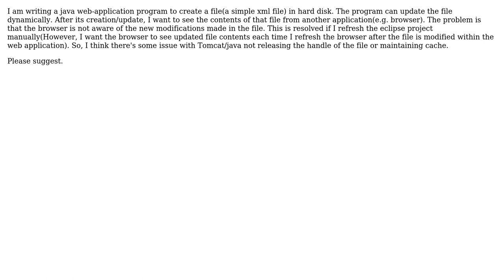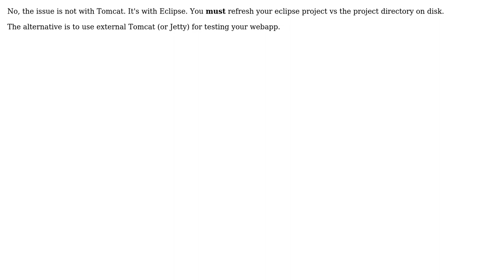How to enforce Tomcat (deployed in eclipse) to automatically reload a changed file? (2 Solutions!!)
How to enforce Tomcat (deployed in eclipse) to automatically reload a changed file?

With thanks & praise to God, and with thanks to the many people who have made this project possible! | Content (except music & images) licensed under CC BY-SA | Music | Images & others | With thanks to user Ratna Dinakar user Goran Jovic user Bikash Gyawali and the Stack Exchange Network Trademarks are property of their respective owners. You are responsible for your own actions.